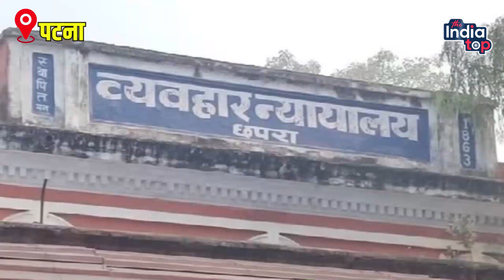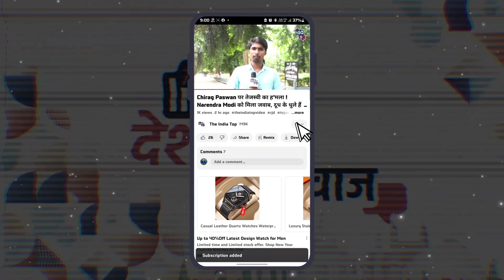अब जे'ल जाएंगे Khesari Lal Yadav! Court ने जारी किया वारंट खोज रही है Police!